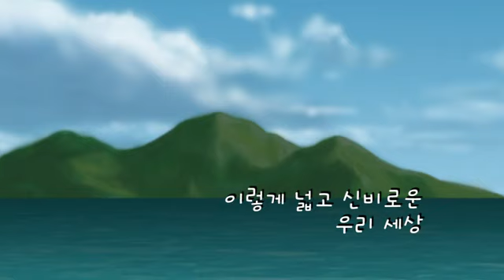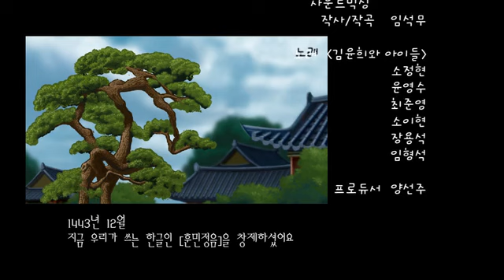위대한 왕 세종 3화 왕위에 오르다 | 카툰버스(Cartoonbus)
위대한 왕 세종
위대한 왕 세종 에서는 그의 위대한 업적 중에서도 가장 걸작품이라 일컬어지는 '한글'의 쉽지 않았던 창제와 반포과정에 대해 중점적으로 다루고 있다.